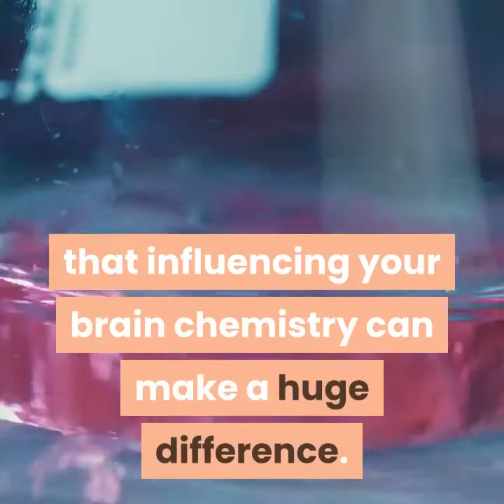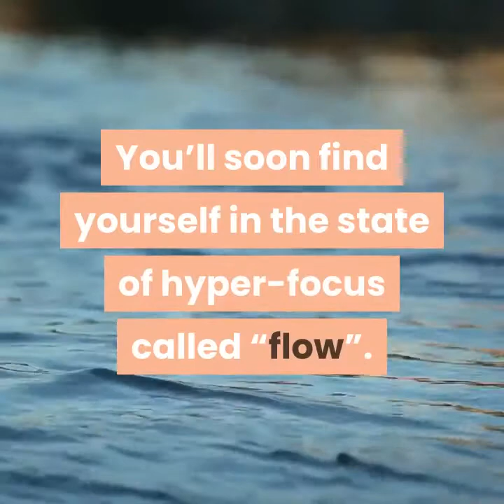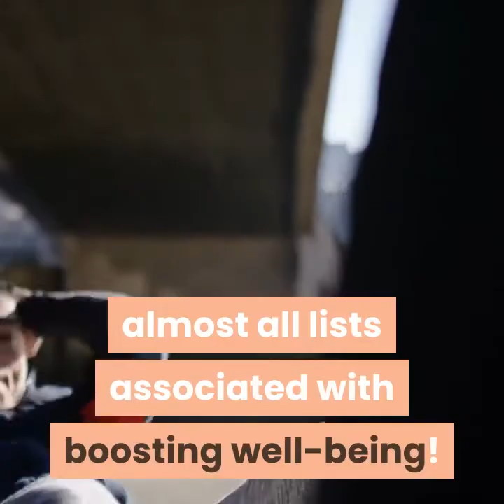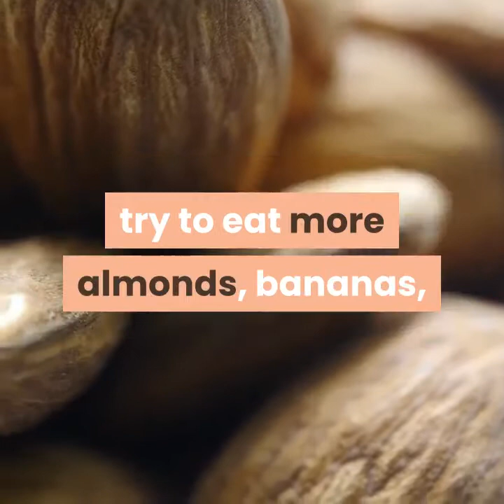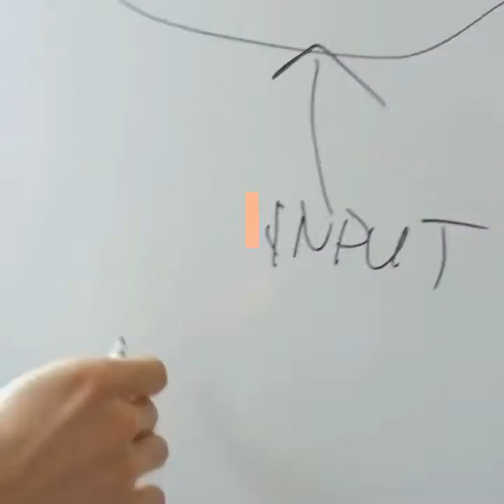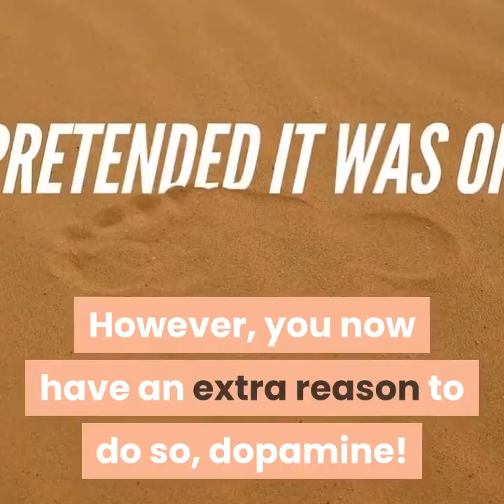Dopamine Deficiency Treatments: How To Increase Dopamine Naturally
Everyone working with the Law of Attraction knows just how critical motivation is to success. Without the energy, passion, and determination required to maintain a high vibration, it’s easy to slide into doubt, insecurity or just plain apathy. But how can you make sure that you maintain a productive, dedicated mindset? It turns out that influencing your brain chemistry can make a huge difference. In particular, a dopamine deficiency can make a significant influence.